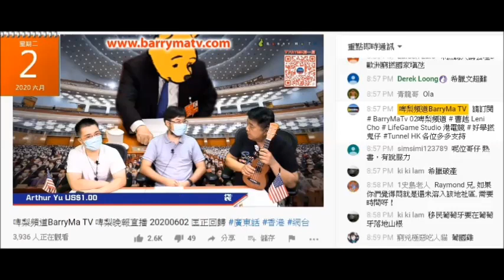20200602 啤梨晚報廢撚柒閪蟲林匡正未去過葡萄牙只去過西班牙，但吹到好撚認識仲做比較，唔識英文又評葡萄牙人啲英文好好，為幫個仆街賤種大佬呃腦殘移民。賤種家族靠呃維生